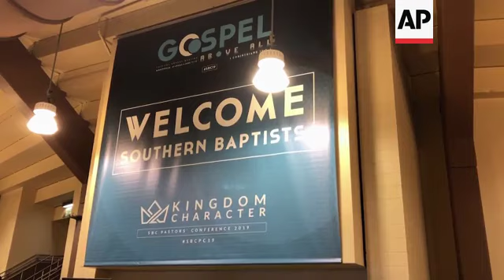Southern Baptists meet; sex abuse tops the agenda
(11 Jun 2019) The Southern Baptist Convention has opened a national meeting that will be dominated by discussion of a large-scale sex-abuse crisis.
Delegates are expected to adopt new abuse prevention measures and consider a proposal making it easier to expel churches that mishandle abuse cases.
Pressure on the church has intensified in recent months, due in part to news reports asserting that hundreds of Southern Baptist clergy and staff have been accused of sexual misconduct over the past 20 years, including dozens who returned to church duties.
The meeting comes as U.S. Catholic bishops convene to address a sex-abuse crisis in the Catholic Church.